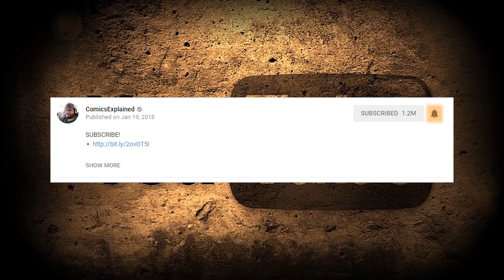The Return Of Savage Hulk: The Immortal Hulk Vol 1 Or is he Both?! | Comics Explained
The Hulk is a fictional superhero appearing in American comic books published by Marvel Comics. Created by writer Stan Lee and artist Jack Kirby, the character first appeared in the debut issue of The Incredible Hulk.

▸ Twitter.com/Comicsexplained
▸ Facebook.com/Marvelexplained
▸ Instagram.com/Comicsexplained

Like The Story?